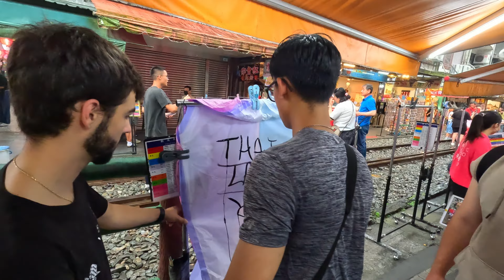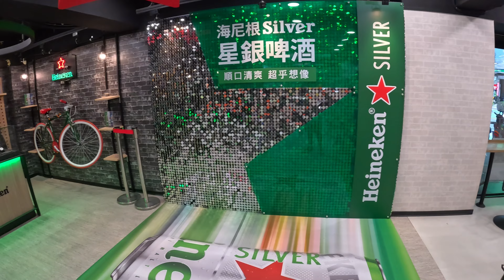Taiwan Week 4 | Vlog | Wandering around Shifen, Cliff jumping in Longdong, and Having fun in Yilan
What's up, my name's Baron. This video documents my fourth week of studying abroad in Taipei, Taiwan. I hope you like the video and watch all the videos in the series!

    Music
The Sun is Shining (Instrumental version) - River Lume
Fever - Perle Blanche
Days - HUAN
Conversation - Jordan Jack
Me Myself and I - Stripped Version
Irene - Bryll
Mr. Garita - Randy Sharp

0:00 - Intro
0:10 - Day 22: Shifen Waterfall & Old village
2:21 - Day 23: Longdong, Taiwan
7:28 - Day 24
10:21 - Day 25: Yilan Day 1
15:14 - Day 26: Yilan Day 2
19:23 - Day 27: Yilan Day 3
24:35 - Day 28: Xinyi Shopping District
28:17 - Outro